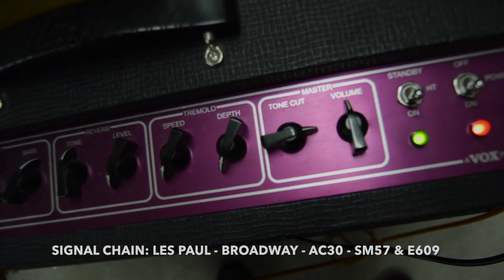[History of Japanese Shoegaze] Lemon's Chair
NEXT→2022/12/25sun)
[Total Feedback-ZEMAITIS THANKS GIVING DAY]
dg-B[eureka(For Tracy Hyde/Ferri-Chrome) & 甲斐莉乃(水槽とクレマチス)]

KOENJI HIGH
15:00/15:30
ADV,3000/DOOR,3500
ONLINE TICKET 2500
TICKET→11/6 AM10～
イープラス
販売12/28 21:00まで
視聴12/28 23:59まで

[Total Feedback]
2008年高円寺HIGHのオープン時より、シューゲイザーに特化したイベントとして毎月最終日曜日に開催。 国内外のシューゲイザーバンドが多々出演、日本のシューゲイザーシーンの中心的な存在を担っている。

2008年には日本コロムビアとの共同リリースでイベントのコンピレーションCDを発売、その後2018年、2020、2022年には台湾、中国のバンドも参加し、現在までに計4枚のコンピアルバムを発売。
2020年2月の開催以降、COVID-19のためやむなく休止していたが10月のコンピCDレコ発より無観客の配信限定で再開。2021年以降は人数制限付き有観客で開催している。

協賛：
disk union
神田商会
Kitazawa Effector
L’s TRUST
MIX WAVE
MUSIC LAND KEY
高木製作所
アンブレラカンパニー

KOENJI HIGH
15:00/15:30
ADV,3000/DOOR,3500
ONLINE TICKET 2500
TICKET→11/6 AM10～
イープラス

[Total Feedback]
2008年高円寺HIGHのオープン時より、シューゲイザーに特化したイベントとして毎月最終日曜日に開催。 国内外のシューゲイザーバンドが多々出演、日本のシューゲイザーシーンの中心的な存在を担っている。

2008年には日本コロムビアとの共同リリースでイベントのコンピレーションCDを発売、その後2018年、2020年には台湾、中国のバンドも参加し、現在までに計３枚のコンピアルバムを発売。
2020年2月の開催以降、COVID-19のためやむなく休止していたが10月のコンピCDレコ発より無観客の配信限定で再開。2021年以降は人数制限付き有観客で開催している。

協賛：
disk union
神田商会
Kitazawa Effector
L’s TRUST
MIX WAVE
MUSIC LAND KEY